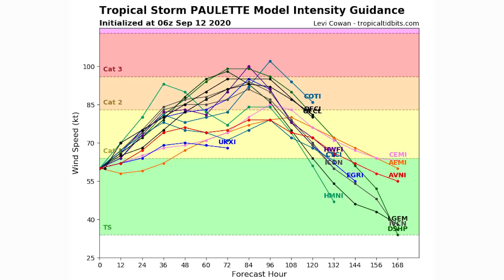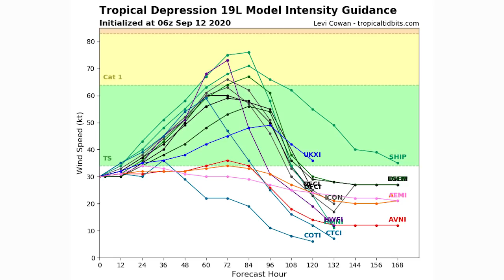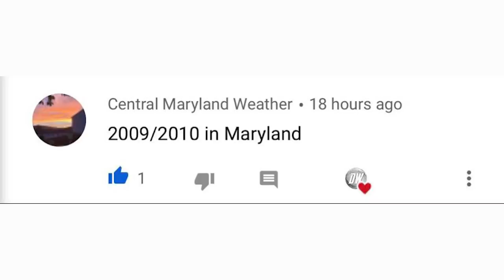Massive Surge In the Tropics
**ALWAYS BE SURE TO SEEK OFFICIAL GUIDANCE FROM THE NWS AND OR THE NHC IN THE CASE OF A DANGEROUS OR LIFE THREATENING EVENT**

In today's video we Once more talk about the Hurricane Season, more specifically the Surge in the Tropics that is currently taking place.

We have many systems to track, including two tropical storms (Tropical Storm Rene and Tropical Storm Paulette) along side a new tropical depression in the gulf.